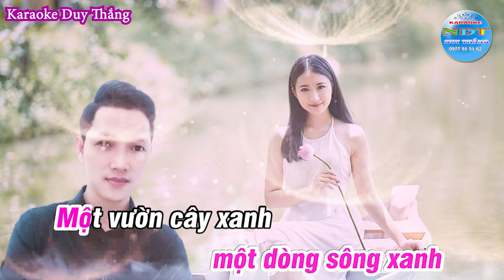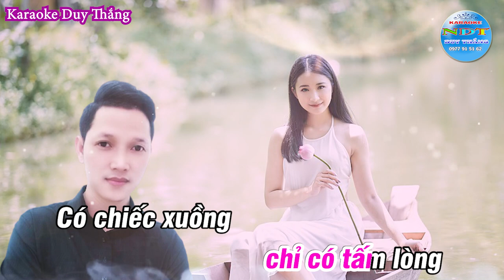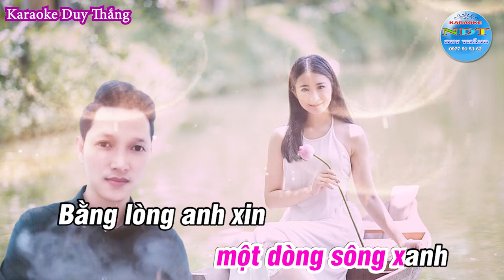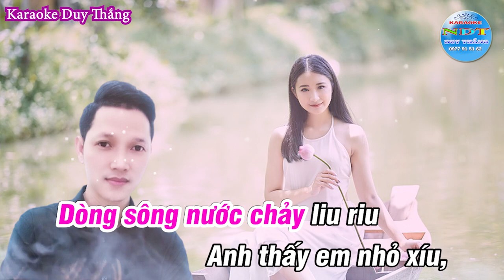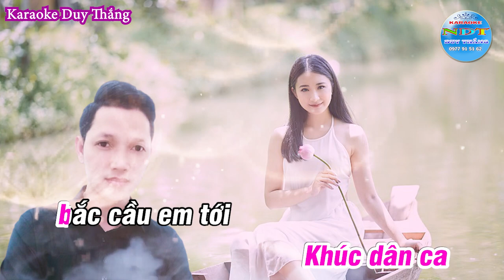Tùy Hứng Lý Qua Cầu Karaoke Tone Nữ Duy Thắng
Tên bài hát : Tùy hứng lý qua cầu
Sáng tác     : Nhạc sĩ Trần Tiến
Thể loại      : karaoke quê hương
Trình Bày   : Keyboad Duy Thắng